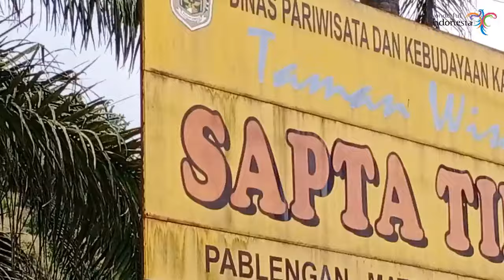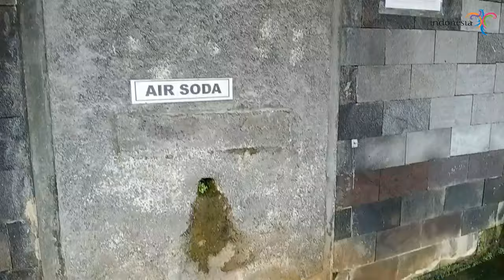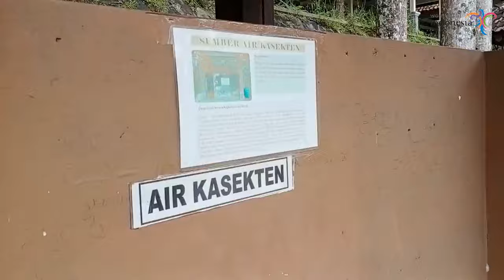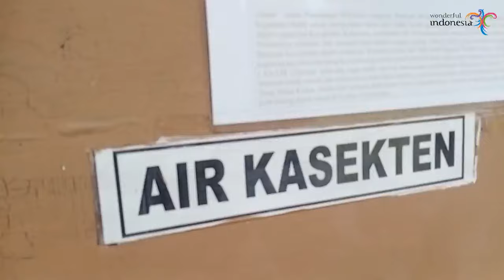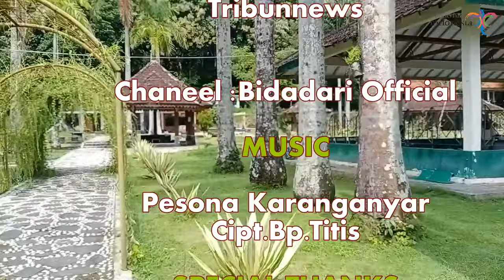SAPTA TIRTA WISATA 7 SUMBER MATA AIR TRADISI PADUSAN SEBELUM PUASA RAMADHAN MEMBERSIHKAN DIRI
Sakah satu wisata di karanganyar yaitu Petilan Raden Mas Said atau Pangeran Samber nyawa
Menjadi tempat wisata bernama Sapta Tirta berada di desa Pablengan, Karanganyar jawa tegah  yang dikelola Pemkab Karanganyar ,yang memiliki 7 mata air unik karena dari 7 sumeber mata air berbeda beda rasa sumber airnya. Ada salah satu sendang digunakan sebagai Tradisi membersihkan diri lahir maupun bathin sebelum puasa ramadhan
 dari 7 mata air ini dipercaya masyarakat memiliki khasiat dan kegunaan masing masih keperuntukannya,salah satunya ada yang untuk menyembuhkan diri dari segala penyakit,termasuk penyakit kulit, untuk penyakit urus urus atau perut  atau penyakit lainya , dan ada sendang kasekten yang dipercayaai tameng  diri.
 pemandu wisata bernama mbah Sukardi , salah satu pegawai yang bekerja di objek wisata tersebut mengatakan, lokasi merupak petilasan  Raden Mas Said alias dari Mangkunegara satu, ditemukannya pada saat perang melawan VOC  penjajah pada abad ke 17.
 Hal itu dibuktikan ada 8 arca di bukit Argotiloso dan pohon beringin, yang identik dengan kebudayaan saat era kerajaan Hindu tersebut. lokasi tersebut lantas digunakan Raden Mas Said bersemedi atau tirakat mohon petujuk kepada Sang maha Pencipta agar mendapatkan pencerahan. Lantas  Raden Mas Said mendapat inspirasi dan petunjuk dari Tuhan untuk menggodok pasukan intinya yang bernama Kawandoso Punggawa Baku atau empat puluh pasukan inti di sumber mata air yang benama sendang Kasekten salah satu tuju sumber mata air  .
lokasi mendaptkani wangsit untuk melawan Belanda benama , Argotiloso ketika Pangeran sambr nyawa bertapa.
Mbah Sukardi  menuturkan dari 7 mata air itu, hanya sendang mati yang tidak bisa dikonsumsi dari sumber air lainnya.. orang-orang yang datang di lokasi tersebut datang ke Sapta Tirta untuk mencari kesembuhan dari segala penyakit.
Sumber :Mbah Sukardi,Tribun news dan dumokemn lainya

Tradisi adat seni dari  indonesia